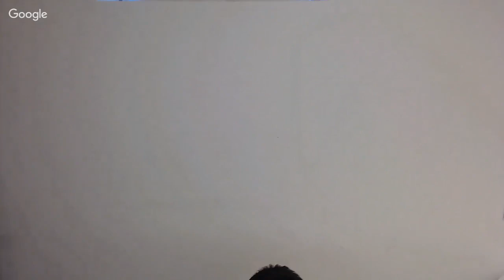1st Official Ben Chan Live Stream Event!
Download free sheetmusic, link to my music app, read my blog, send me comments/feedback, and more!